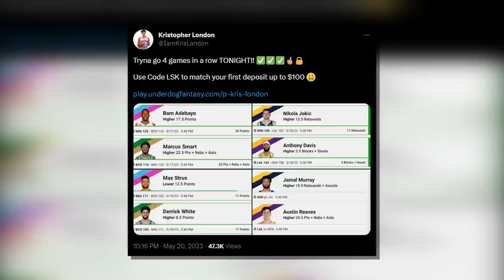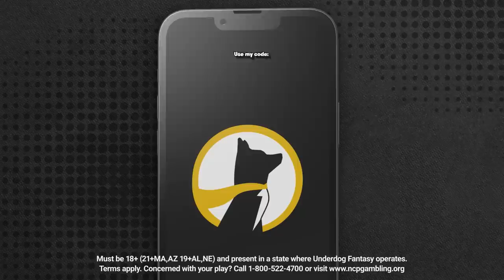EXTREME PING PONG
to get your first deposit matched, up to $100